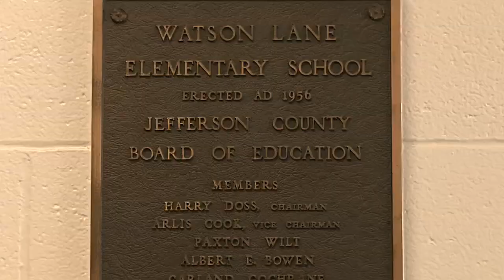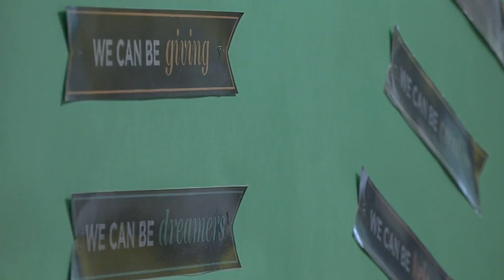JCPS principal has 'no concerns' about starting school year in Watson Lane Elementary building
The opening of the new multimillion-dollar Wilkerson Elementary School was delayed after the building failed a second building inspection, according to JCPS.